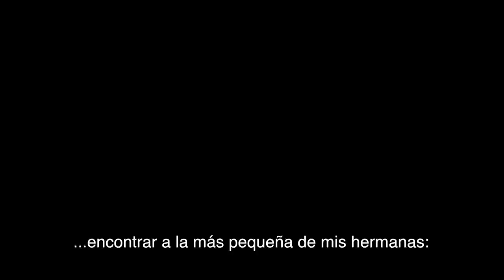"Giza, la niña de la maleta" (Trailer)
Dirigido por David Serrano Blanquer y coproducido por la Facultat de Comunicació Blanquerna de la Universitat Ramon Llull de Barcelona y la Universidad ORT Uruguay, el documental relata la historia de Giza Alterwajn, quien nació en el Gueto de Varsovia en noviembre de 1940.
Sus padres la sacaron de allí escondida en una maleta antes de cumplir el año de edad. Pasó la guerra en casa de una familia cristiana polaca y tras la finalización llegó al Uruguay con sus tíos biológicos. Tras 65 años sin contacto, Giza y su hermana adoptiva Danusia Galkowa vuelven a encontrarse.